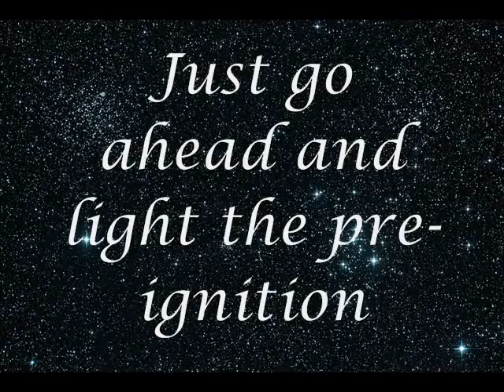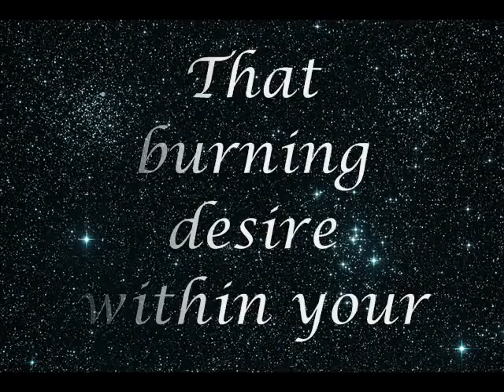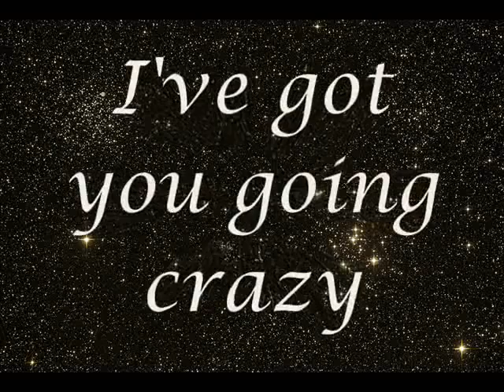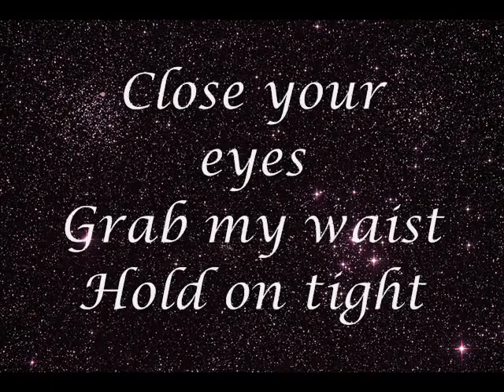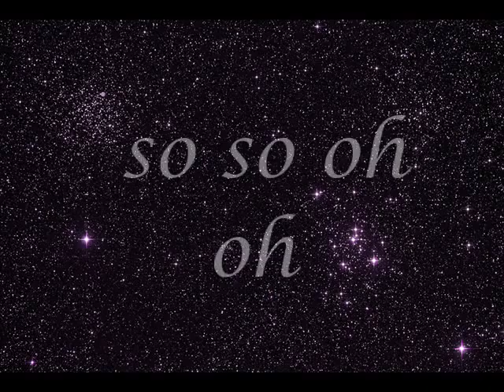Black Magic Lyric Video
The lyric video of the enchanting artist Seventia!

Written by Dominic Horgan
Produced by Adrian Warren & Dominic Horgan
Recorded at Fortress Studios
Mixed by Adrian Warren
Mastered by Jens Bogren at Fascination Street
Photograph by Robert Pichler
Record Label: LucidDreams Music